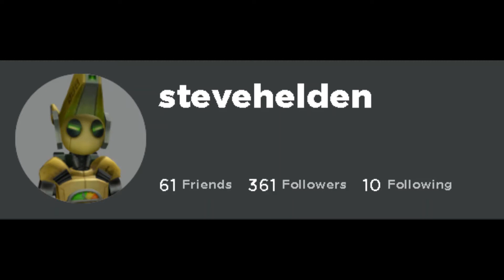M.r.Noobpants' Face reveal.....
you've probably been waiting for this for years